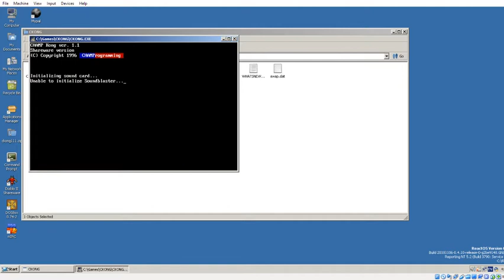ReactOS 0.4.10 Testing - Champ Kong (DOS)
I played Champ Kong for a few minutes.  This is not running in DOSBox.  ReactOS had no sound working, but the game playing normally. Oracle VM Virtualbox.